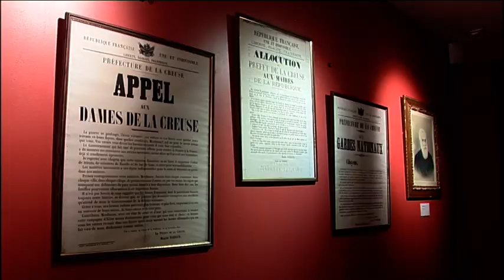Marches Folkloriques Limousines par Nadine Poulier et la Charraud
clip accordéon / folklore de France / musette / marche /
tourné à la Maison Martin Nadaud à Soubrebost en Creuse
compositeur : D. P./